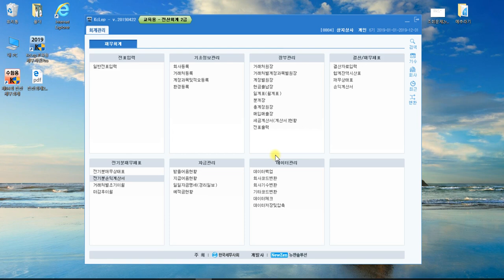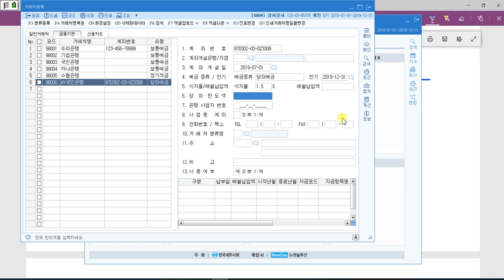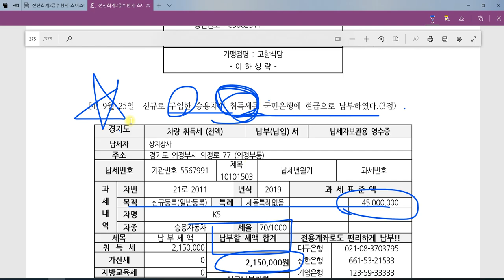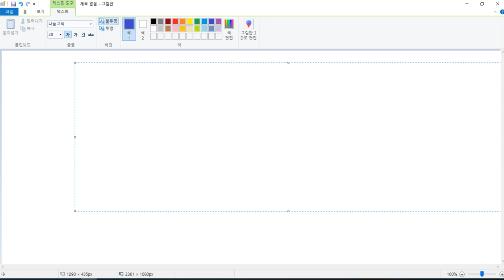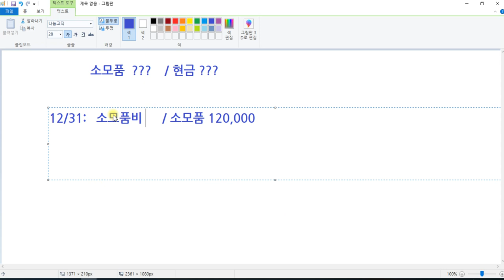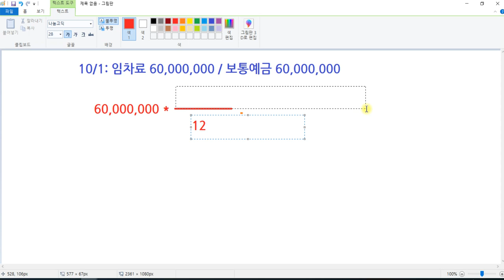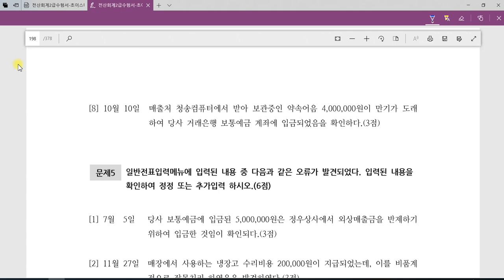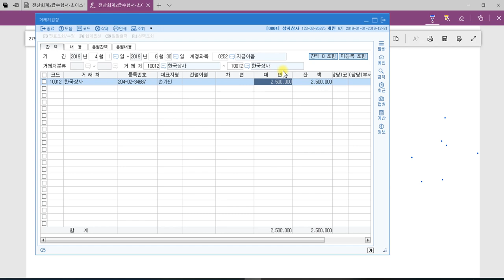전산회계2급 기출문제_ 제18강 80회 전산회계실무 272p~